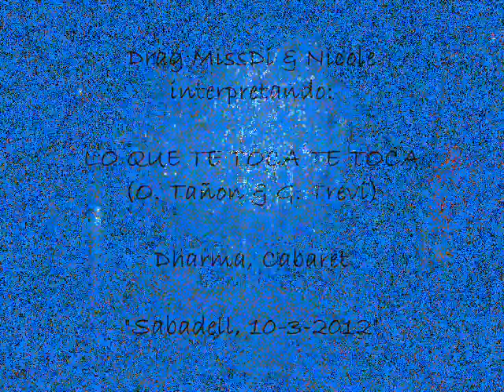Drag MissDi & Nicole - Lo que te toca te toca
MÚSICA: Gloria Trevi & Olga Tañon - Lo que te toca te toca
INTERPRETE: Drag MissDi & Nicole
LUGAR: Sabadell
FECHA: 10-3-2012